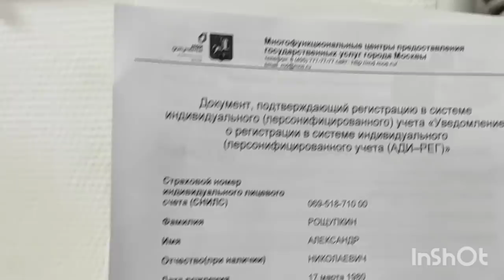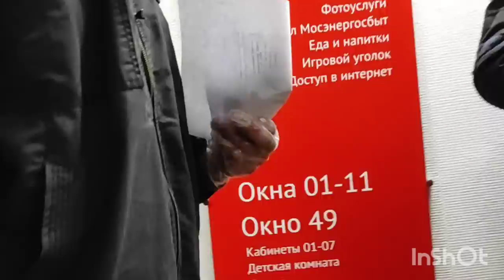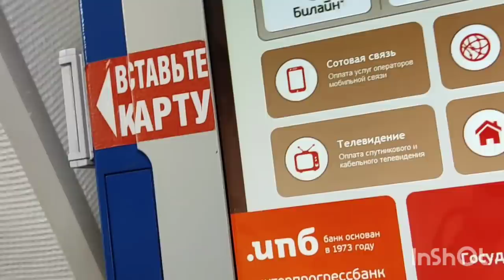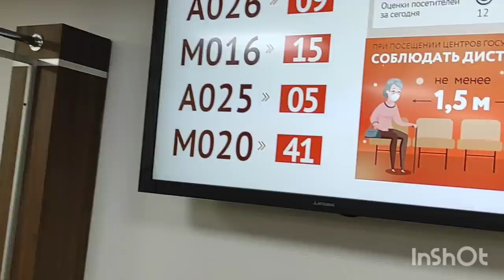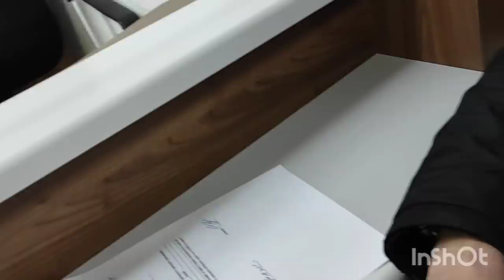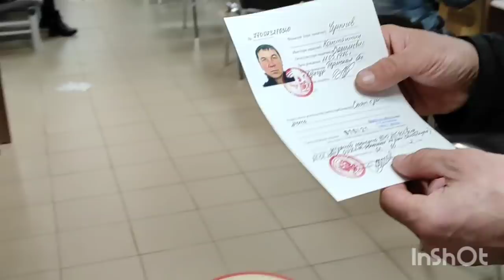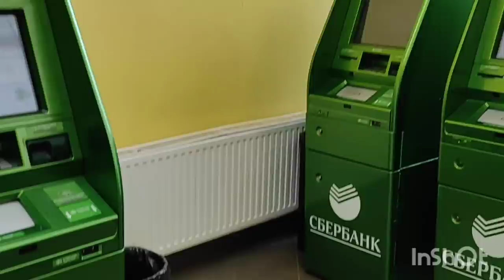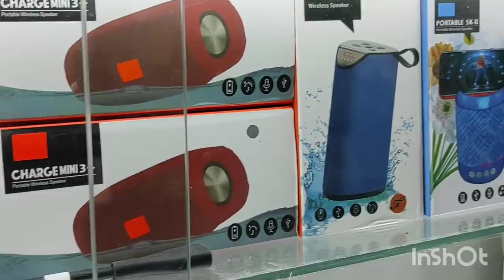ЧЕРНЫЙ КОСТЯ/КСЮШКА/ШАКАЛЕНОК-ВОЛЧЕНОК/ГУБОШЛЕП/ТОЧКИ НАД ,,i,,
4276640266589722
Помощь каналу: